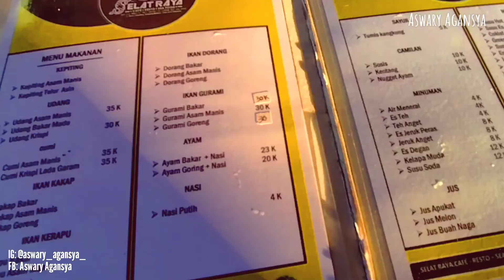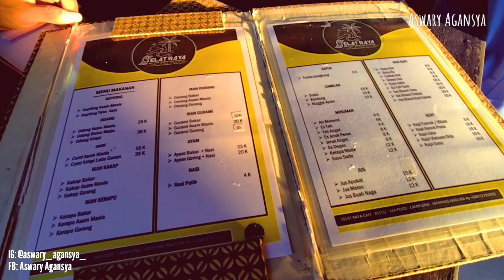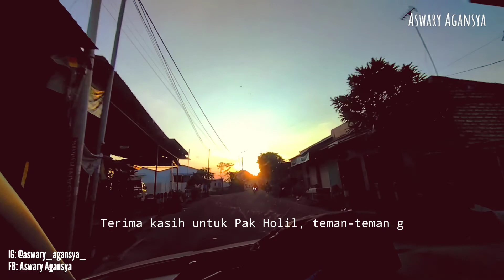Warung Selat Raya Sampang | Tempat Makan Dekat Pantai di Madura | Warung Makan Aesthetic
Assalamu'alaikum.

Teman-teman, setelah melakukan perjalanan ke kampus Universitas Madura Pamekasan kemarin, ketika mengantarkan peserta didik untuk lomba puisi ya, nah kali ini aku mau rekomendasikan salah satu tempat makan yang berlokasi di dekat pantai. Tepatnya berada di Kota Sampang. Jadi ceritanya setelah mengantarkan peserta didik lomba baca puisi di kampus Universitas Madura, pulangnya sekitar pukul  15.00 atau 3 sore Kami masih mampir ke salah satu tempat makan bernuansa estetik yang berada di Kota Sampang. Tempat makan ini namanya Selat Raya. Pokoknya lokasinya nggak begitu jauh dari tempat makan yang sudah aku liput di bulan ramadhan lalu (Tempat makan Ngapote). Selat Raya merupakan tempat makan yang tergolong baru, sebab kurang lebih masih sekitar 1 atau 2 tahunan berdiri. Menunya pun sederhana, ada ayam goreng, aneka seafood, serta menjual beberapa jenis camilan khas Madura. Tempat makan dengan pemandangan pantai selatan Pulau Madura Ini recommended banget buat teman-teman yang ingin menikmati suasana pantai sambil ditemani makanan yang enak. Tempat ini juga cocok dijadikan destinasi berkumpul dengan sahabat, teman, keluarga, kekasih, bahkan orang tersayang. Pokoknya buat yang penasaran silahkan disimak videonya sampai selesai ya. Dijamin penasaran ingin mampir saat ke Madura.

Friends, after traveling to the Madura University Pamekasan campus yesterday, when taking students to a poetry competition, yes, this time I want to recommend one of the places to eat which is located near the beach. Precisely located in the city of Sampang. So the story is that after taking students to a poetry reading competition on the Madura University campus, they returned home around 15.00 or 3 pm We still stopped by one of the places to eat with aesthetic nuances in Sampang City. This place to eat is called Strait Raya. Anyway, the location is not so far from the place to eat that I covered in the month of Ramadan last (The place to eat Ngapote). Raya Strait is a relatively new place to eat, because it is still around 1 or 2 years of existence. The menu is also simple, there is fried chicken, various seafood, and sells several types of Madurese snacks. A place to eat with a view of the southern coast of Madura Island. This is really recommended for friends who want to enjoy the beach atmosphere while accompanied by delicious food. This place is also suitable as a gathering destination with friends, family, lovers, even loved ones. Anyway, for those who are curious, please watch the video until it's finished. Guaranteed to be curious to stop by when you go to Madura.

l
Video lainnya...